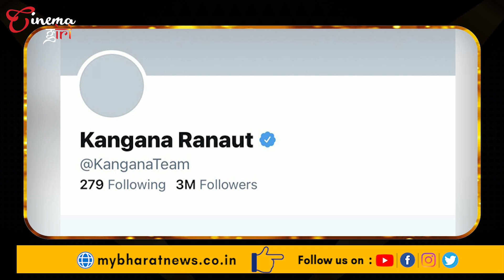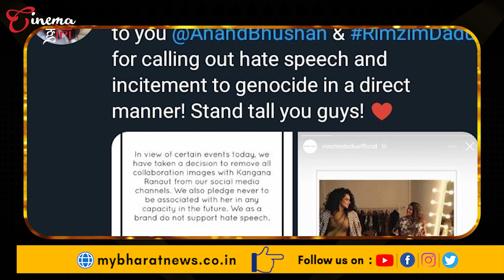जानिए इस बार कंगना रनौत ने क्या ऐसा कर दिया जिससे उनका ट्विटर अकाउंट ससपेंड हुआ